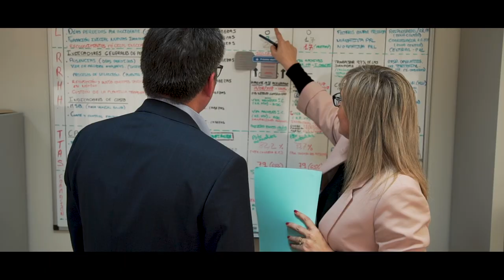[FR]-[EN]-[SP] Our People make the difference: Roberto, Regional Director, Transport - Spain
Working for XPO for 31 years, Roberto has lived the company’s transformation into a world-leading company. A regional director for transport, Roberto is as enthusiastic today about his job as he was when he joined.

The video is available in French, Spanish and English. Click on the wheel on the bottom of the video to select your language.